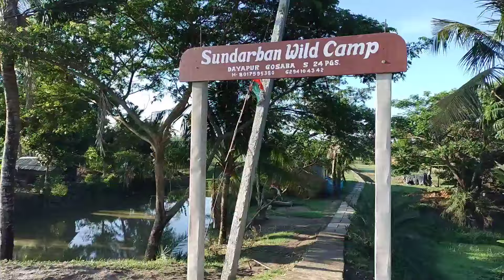সকালে নদীর দৃশ্য /সকালে নদীর অপরুপ দৃশ্য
Hello friends,
         সকালে নদীর দৃশ্য খুবই মনোরম।সকালে নদীর দৃশ্য দেখতে আমরা খুব ভালোবাসি।সকালে নদীর দৃশ্য দেখতে তাই আমরা চলে এসেছি।সকালের নদীর দৃশ্য আপনাদেরকেও দেখাতে চাই।

সকালে নদীর দৃশ্য
সকালের দৃশ্য
নদীর দৃশ্য
সকালের দৃশ্য আঁকা
নদীর দৃশ্য আঁকা
নদী ও নৌকার দৃশ্য
নদী ও নৌকার দৃশ্য আঁকা
নদী ও শহরের দৃশ্য আঁকা
নদীর ধারের কোন দৃশ্য কবিতায় ফুটে উঠেছে
ই দিয়ে বাংলার নদীর নাম
ইছামতি নদীর আত্মকথা
নদীর দৃশ্য পিকচার

SUNDARBAN EDITOR T